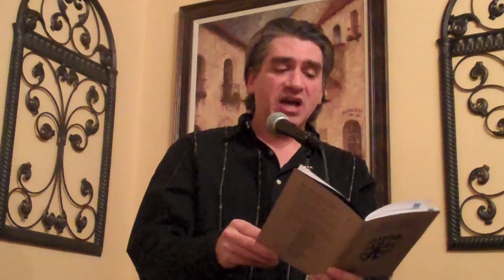Burroughs & Borsenik read poems at Pumpkin Hollow, 1-7-11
John Burroughs and Dianne Borsenik read her poems "Storybook His/Hers" and "Learning the Form" together, and John Burroughs reads his poem "Way Erred Scenes Inside A Jazz Mine" from the Pudding House anthology "What I Knew Before I Knew", at Pumpkin Hollow Antiques and Cafe in Bellville, OH, on Friday, January 7, 2011, as featured poets; Mark Hersman hosted and emceed.